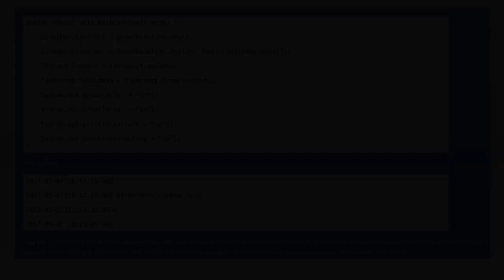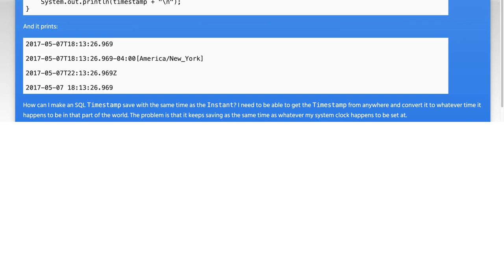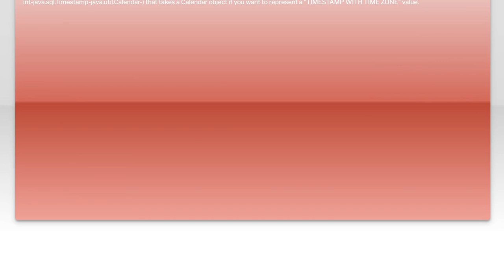How do I make java.sql.Timestamp UTC time?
java: How do I make java.sql.Timestamp UTC time?

Related to: java, sql, jdbc, timestamp